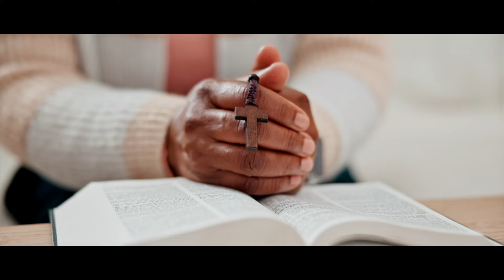N'ENTENDENT ILS PAS I TOMAZ I CLIP OFFICIEL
►►La Vie Est Si Belle Act 1 : Disponible sur toutes les plateformes digitales

«Voici mon nouveau single "N'entendent ils pas" » . J'espère qu'il vous plaira, tout le projet s'inscrira dans cette esthétique pour le plus grand plaisir des amateurs de Chanson Française !!    Tomaz  🎵

auteur : Jean Marc Tomaselli
compositeur : Jean Marc Tomaselli
producteur   : Jean Marc Tomaselli
musiciens : Jonathan Soucasse (piano)
Cédric Beck (batterie)
Nghia Duong     (contrebasse)
David Guttierez ( guitare )
Mario Santangeli ( guitare ,  synthétiser)
Diego Santangeli  (guitare électrique )
 Pascal Delalee.     (violons)
Ingénieur son : Ben Rando ( Studio Éole )
Mixage : Ben Rando  ( Studio Éole )
Mastering : François Fanelli ( Sonics Mastering )
captation live : Ben Rando ( Studio Éole )
images illustration clip : Jacques Trevisan et Johan Houssou

PAROLES

N’ENTENDENT ILS PAS ?

Depuis le temps que je me demande
Si de l’autre coté du Monde
On marche la tête en bas ( 2 )
Et si la Terre est si grande
Es tu sûr qu’elle soit ronde
Viens ,allons voir là bas (2)

Si les puissants de ce Monde
Entendent nos voix ,
Nos pleurs et nos combats
Quand la misère est si grande
Il ne faut plus perdre 1 seconde
N’entendent ils pas? (2)

N’ENTENDENT ILS PAS
LE CRI DES HOMMES ,
DES FEMMES ET DES ENFANTS
N’ENTENDENT ILS PAS
SOUFFLER LE MAUVAIS VENT

Et toutes ces forêts qui flambent
Et tous ces volcans qui grondent
Dis , sais tu qu’au Groenland
Il y a des banquises qui fondent

On donne aux Dieux en offrande
Des enfants chargés de bombes
La Terre devient Noman’s land
Le diable danse sur nos tombes